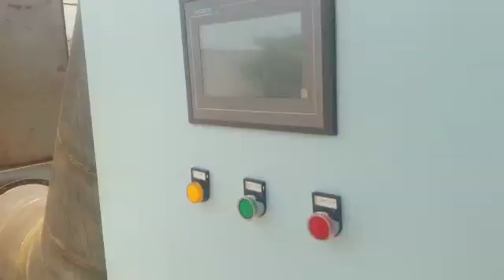KLEAN Vertical ESP Purification Effect in Textile Stenter Exhaust Air Purification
The vertical ESP is installed in one textile plant in India to deal with stenter exhaust air which contains paraffin wax. The purification effect is very obvious.